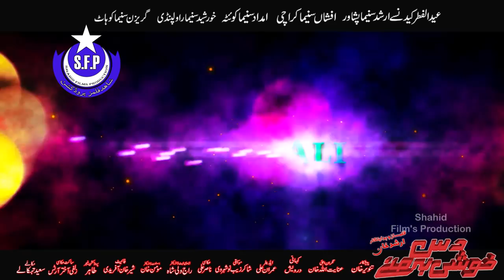Shahid Khan, Jahangir, Mahak Noor, Dua Qureshi - DUSKHUSHI BA MANI | Official Trailer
Shahid Khan, Jahangir, Mahak Noor, Dua Qu - Pashto HD 4k film |DUSKHUSHI BA MANI | Official Trailer